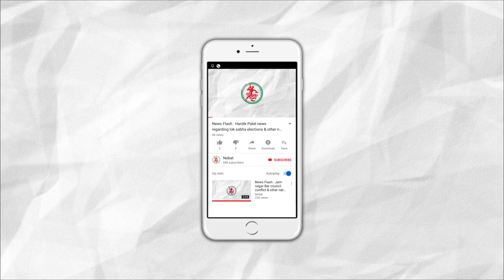News Flash: New Traffic rules implementation from 1st November in Gujarat.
1. New Traffic rules implementation from 1st November in Gujarat.
2. Rain forecast in Gujarat due to 'MAHA' cyclone.
3. 'Run for Unity' organised in Halar on Sardar Patel's birth anniversary.
4. New cases of Dengue registered in Diwali as well.
5. Diwali & New Year celebrated in Temples of Halar.